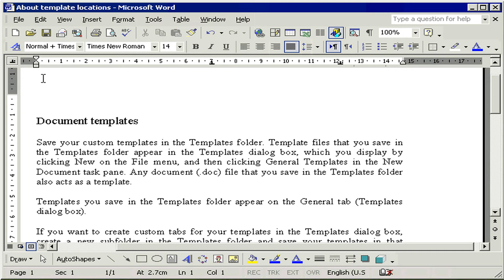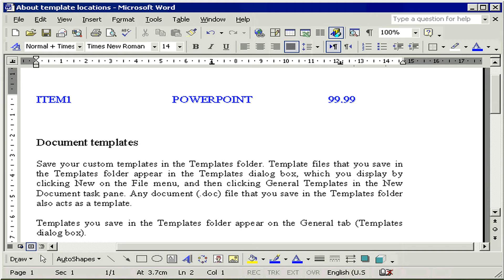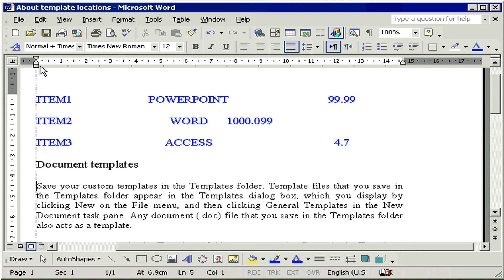استخدام علامات الجدولة Tabs word XP